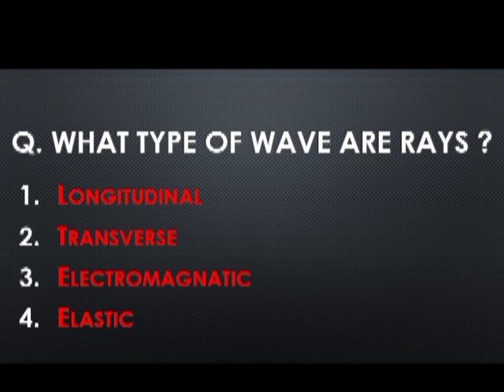What type of wave are rays...?